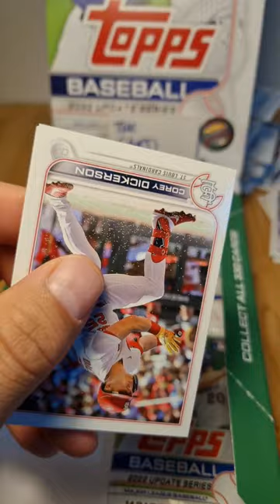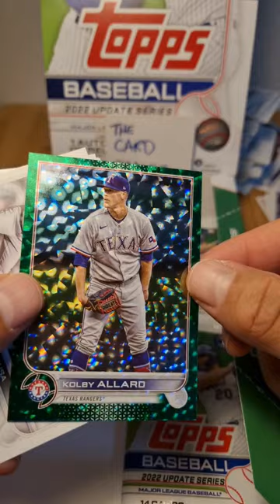2022 Topps Update: Green ice Kolby Allard /499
I'm gonna miss Topps Update...I already do. This is a pull I had from a break. The Green Ice cards look so amaizng.